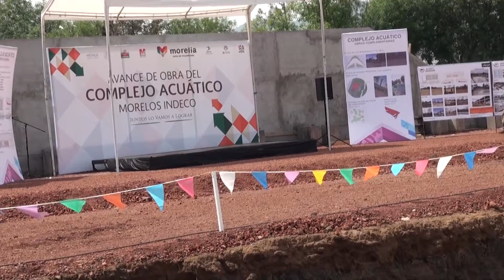Por Todos Y Para Todos, Wilfrido Lazaro Medina